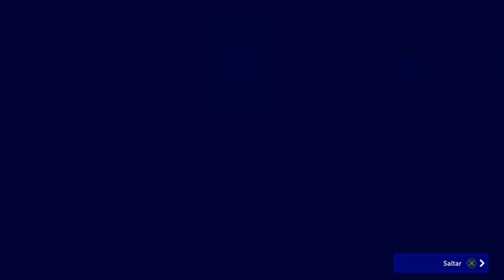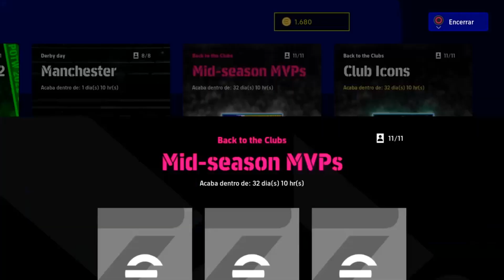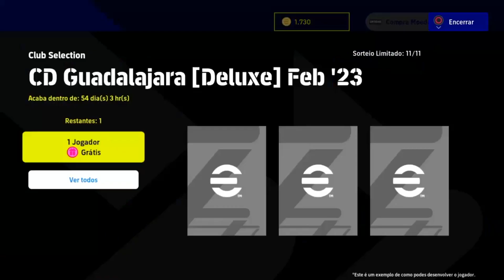ÚLTIMO PACK OPENING!! || eFootball 2023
Neste vídeo decidi mostrar o terceiro e último grande pack Opening para vocês 🙃. Não se esqueçam de meter o LIKE!! 👍

🟣 FACE 👉 OKCacete
🟡 INSTA 👉 @okcacete